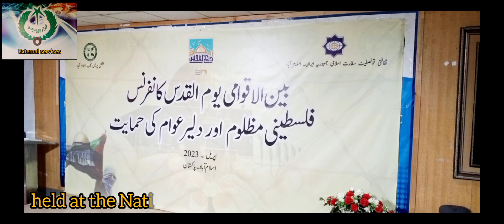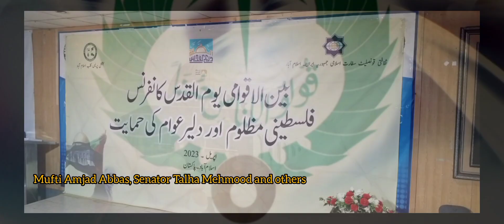کنفرانس بین المللی قدس که در اسلام آباد برگزار International Alquds Conference in Islamabad